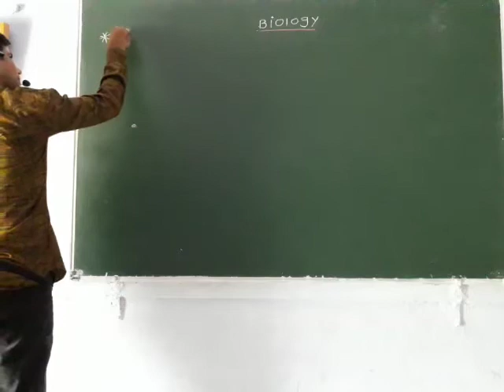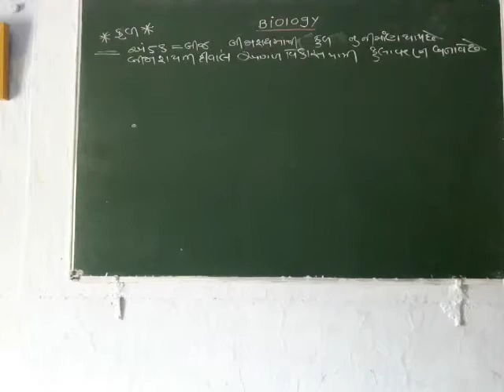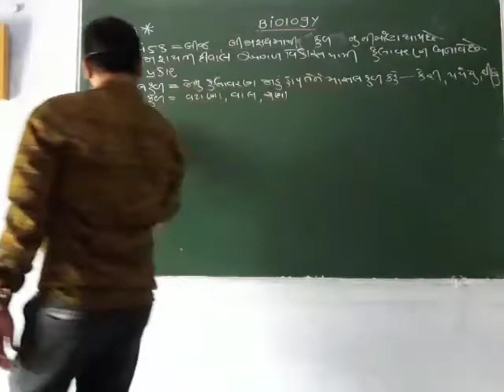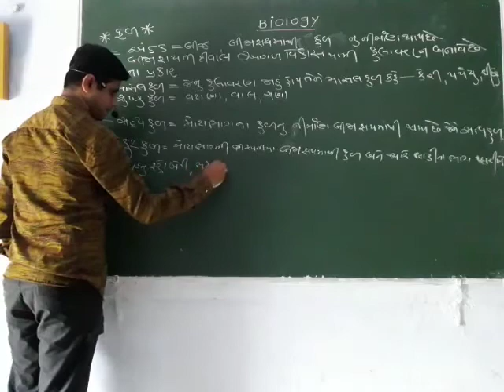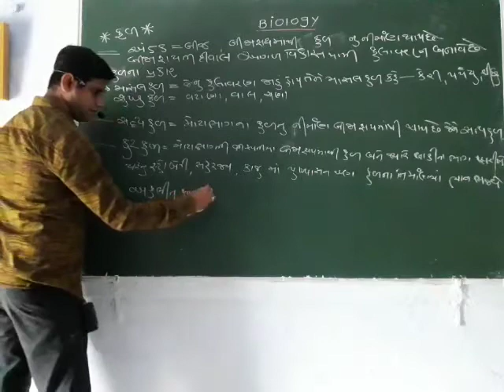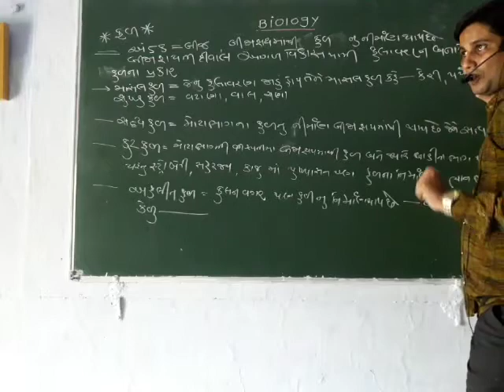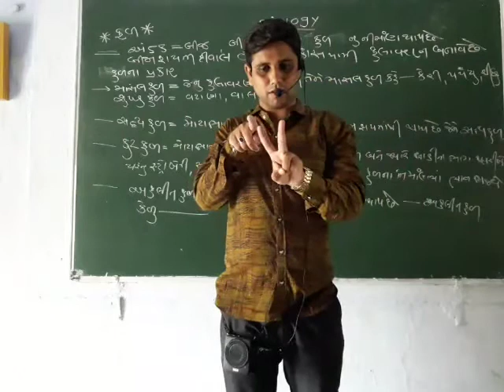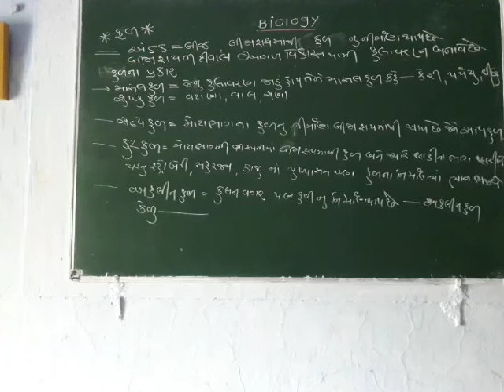Lec 14 ch 02